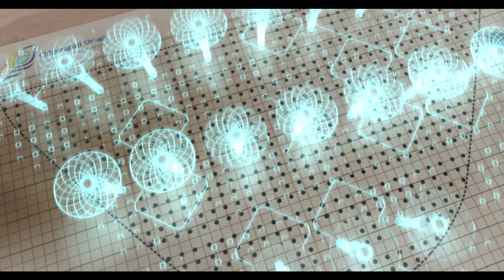Mumbai International Airport inducted into Hall of Fame at ACREX 2016 - Danfoss India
Chhatrapati Shivaji International Airport (CSIA) project Mumbai received the honor of being the first organization to be inducted into the Hall of Fame at ACREX 2016, one of India’s largest industry exhibitions.